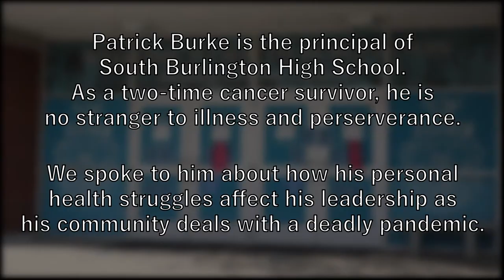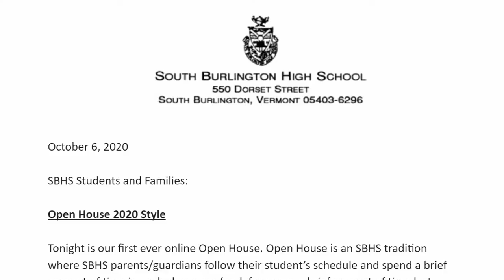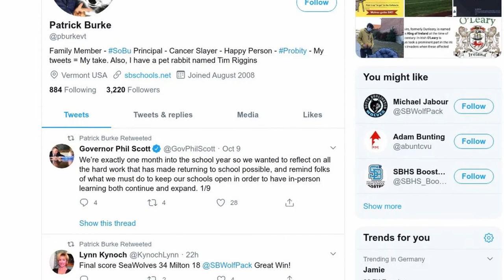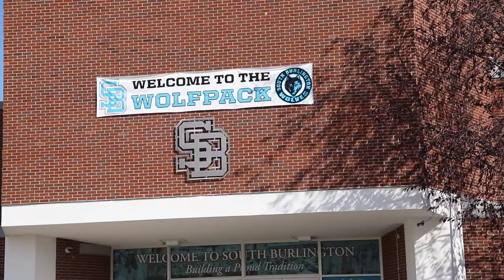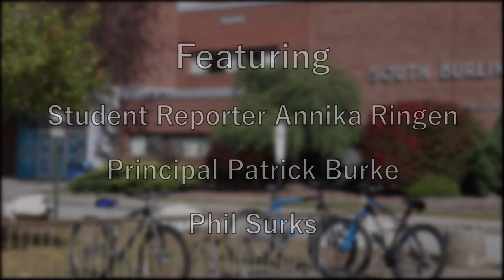Community News Service | Community Profile: Patrick Burke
UVM student reporter Annika Ringen sits down with principal Patrick Burke of the South Burlington High School, and discusses what being a leader is like during the times of COVID-19, and how that is influenced by his own past struggles with cancer.